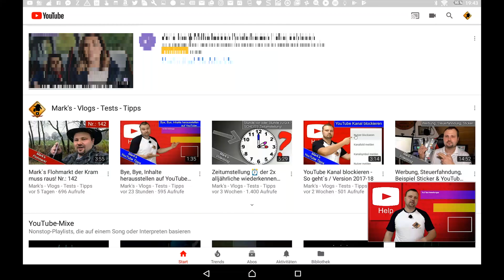Autoplay Funktion für Videos (YouTube)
✔ Themen in diesem Video: ▼
00:00 Intro

01:20 Verabschiedung und Endcard

🚩 Meine Fanartikel: ▼

☝ zusätzliche Informationen ▼

§ Rechtliches ▼

©  impressum ▼